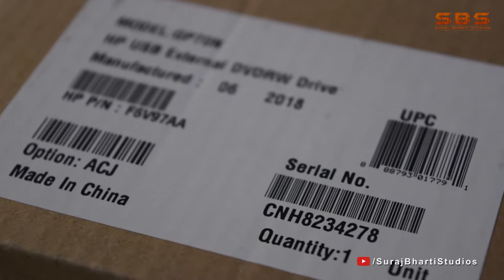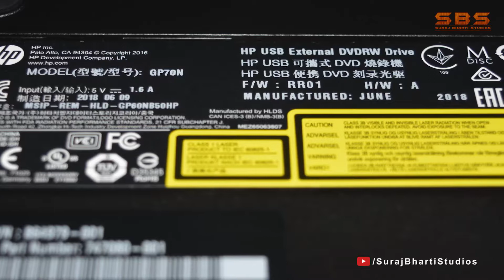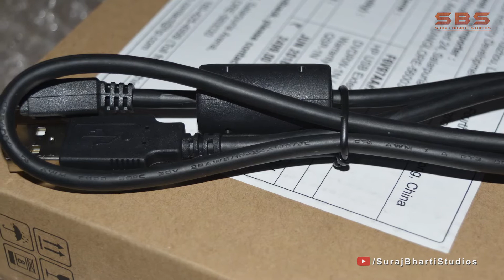HP USB External DVDRW Drive Unboxing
HP USB External DVDRW Drive

Maximum Retail Price
(incl. of all taxes)
₹ 2499.00
Selling Price
₹ 1699.00
Discount
32%
Delivery Charges
Free
Total
₹ 1699.00
Overall you save ₹800 (32%) on this product

Description

Do you use DVDs and CDs even today? Does your ultra-slim laptop not support DVD players? Then the best thing you can do is to get this HP external DVD writer.

Convenient Storage

This DVD player is not just easy to carry around but it is also the best way to store all your important documents, files and softwares.

Super Fast

This DVD writer works brilliantly and saves your time as it comes with a double burning speed of the dual-layer recording capability.

Slim and Sleek

This slim and sleek DVD writer is designed keeping in mind the love for compact devices so that you can carry this device wherever you go without any worry.

Specifications

Warranty Summary : 1 year limited warranty
Warranty Service Type : On-site Service. Customer needs to call the nearby Authorized Service Center, service engineer will come to the site to get the product repaired or inspected.
Covered in Warranty : Warranty of the product is limited to manufacturing defects only
Not Covered in Warranty : External Accessories

Link to buy

Credit = Suraj Bharti